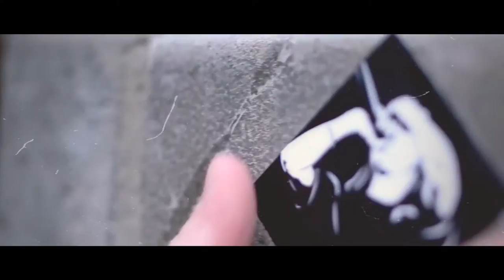Мэныч - Восход (scratch Dj SuddenBeatz)